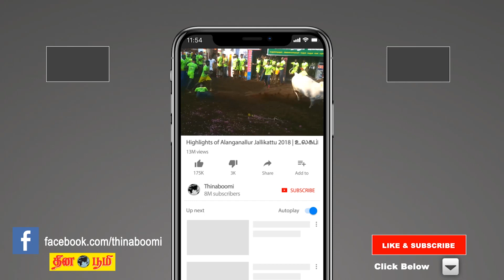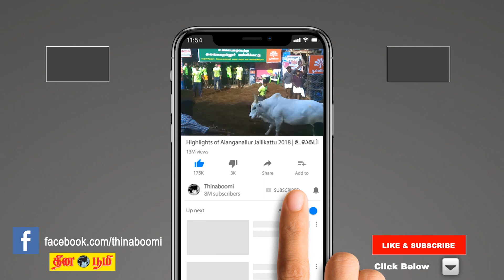Chithirai Matha Rasi palan 2022 | Mesham (Aries) | மேஷம் | சித்திரை | April Month Predictions